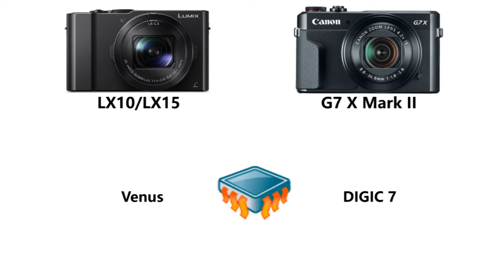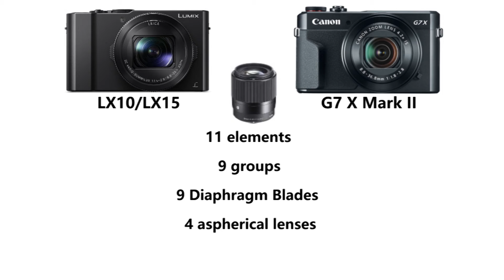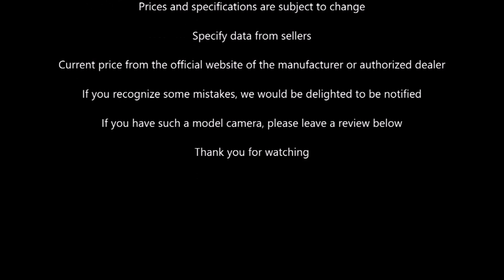Panasonic LUMIX LX10/LX15 vs Canon PowerShot G7 X Mark II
Panasonic LUMIX LX10/LX15 (DMC-LX10/DMC-LX15) vs Canon PowerShot G7 X Mark II